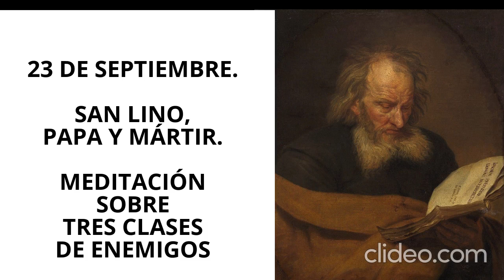23 de septiembre. SAN LINO Y MEDITACIÓN SOBRE 3 CLASES DE ENEMIGOS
OFRECEMOS LA GRABACION DEL SANTO DEL DIA DEL SANTORAL P. GROSEZ, SI. NUESTRO AGRADECIMIENTO A DOÑA MARIBEL MINAYA.

GRUPOS DE WHATSAPP. Si quieres recibir la meditación diaria, únete a los grupos.
Grupo 1
AVISOS DE CULTO. GRUPO DE WHATSAPP DE LA IGLESIA DEL SALVADOR